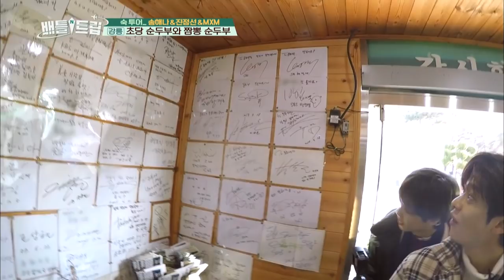Gangwon-do, the best place for winter trips. Part.1 [Battle Trip/2019.02.03]